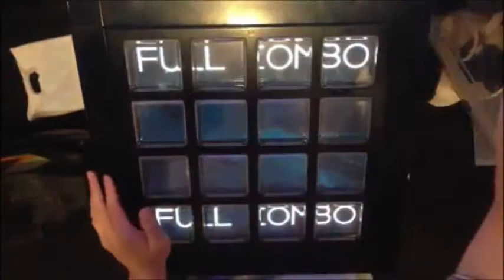[jubeat saucer] 此岸の戯事 [EXT] 2gr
player:S-ACO-AS